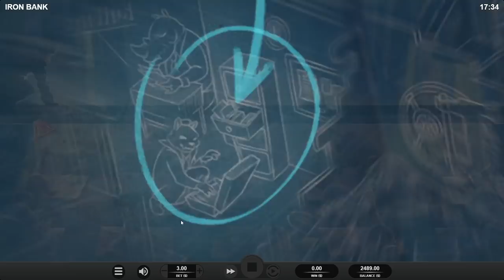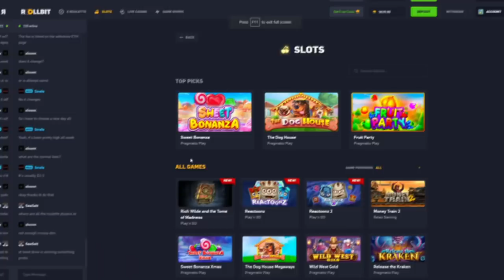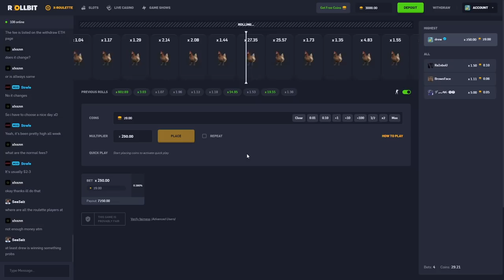Massive Win on Iron Bank bonus buys..